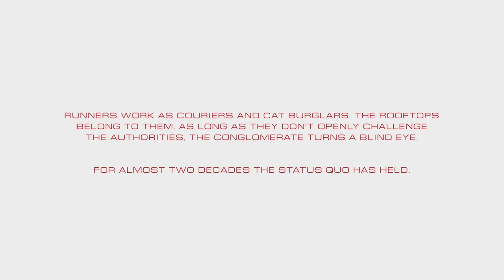Mirrors Edge Catalyst/ Mirrors Campaign Walkthrough Part#1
Got this game a few days ago and thought It I would give it a go, I apologize for not having a camera I talk about that in the end, after parts 1 and 2 I should have my camera back up and rolling
 EQUIPMENT I USE!
- The headset I use %2B-mixamp™-pro-tr/A40-MIXAMP-TR.html